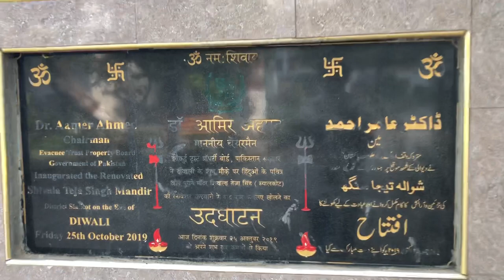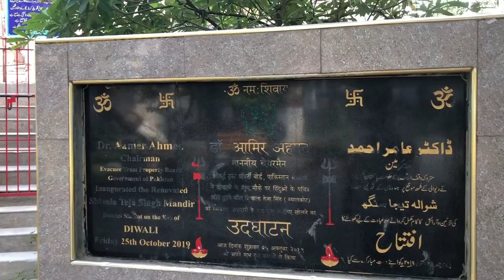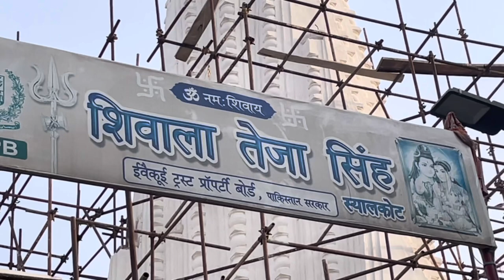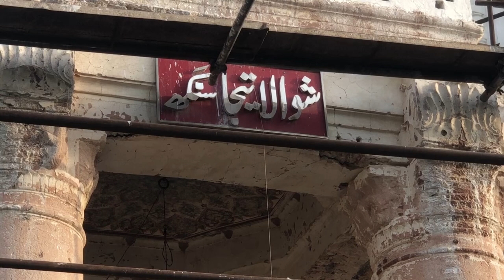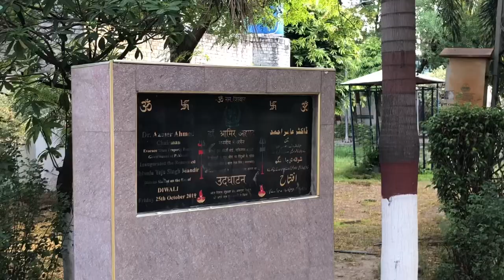1000 Saal Purana Mandir सियालकोट में सबसे पुराना मंदिर Renovation Shivala Teja Singh Temple Sialkot